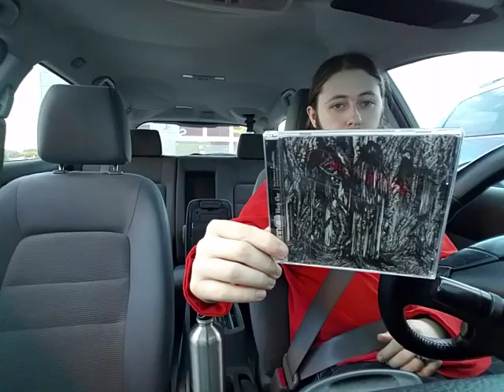October 19th and before(12)